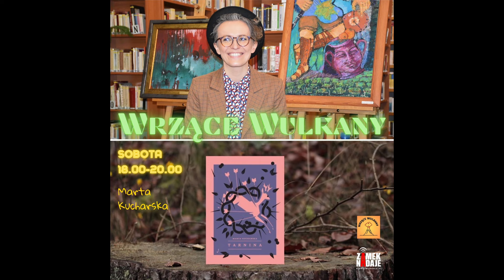Wrzące Wulkany Marta Kucharska Tarnina Góry Kaczawskie Kraina Wygasłych Wulkanów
Wrzące Wulkany w każdą sobotę na żywo w Radio Zamek Nadaje
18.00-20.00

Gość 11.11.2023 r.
Marta Kucharska - pisarka, autorka m.in. powieści Tarnina, której akcja toczy się w Górach Kaczawskich